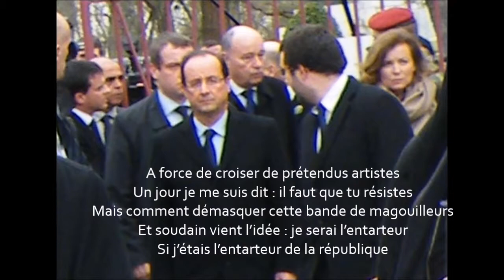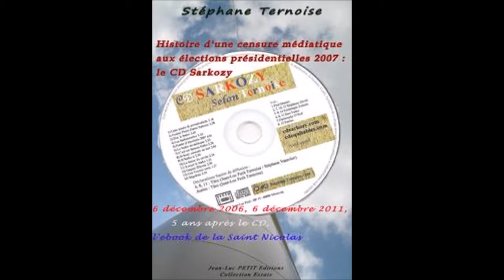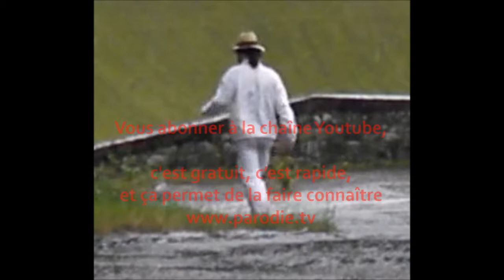Si j'étais l'entarteur de la République 2019 Parodie Chanson Gilets jaunes imitateur Gérard Lenorman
Parodie "Si j'étais l'entarteur de la République" par  Parodie TV, Gilets jaunes maintenant chantez !

Adaptation
Gérard Lenorman "Si j'étais président". Chanson 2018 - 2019.

"Si j'étais président" (Pierre Delanoé / Gérard Lenorman)

La TV de la parodie

COCV SACEM 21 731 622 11 du 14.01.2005
Oui, il y a déjà 13 ans...
Et on le croirait écrit ce jour, ce texte ?